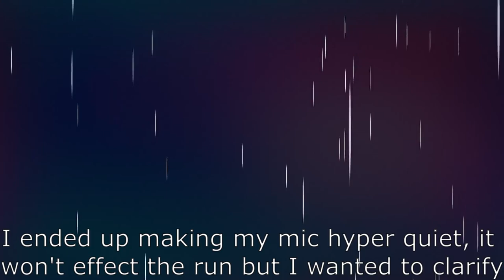4-A Golden Run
I've already done chapter 1, 2, and 3 thank god so I'll start uploading my journey to 202 strawberries starting from here